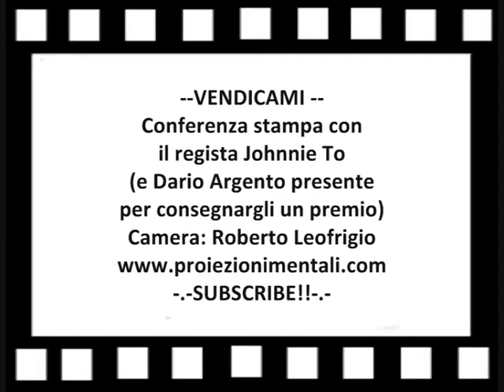VENDICAMI - Conferenza stampa con il regista Johnnie To/Part 4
Conferenza stampa con il regista cinese Johnnie To per il film "Vendicami" - Apparizione di Dario Argento che consegna un premio al regista.